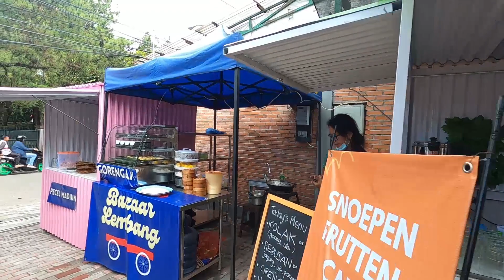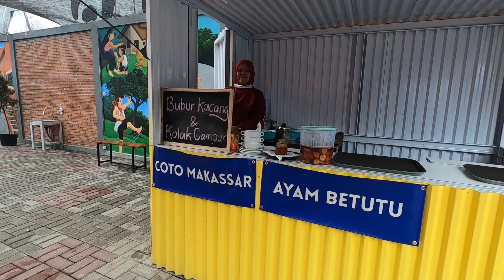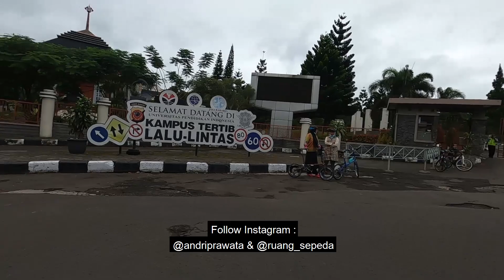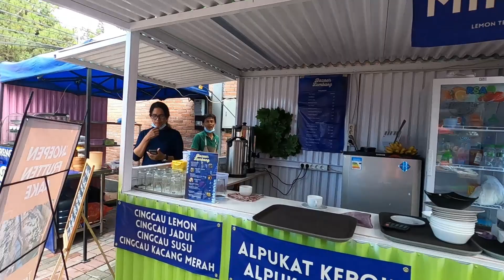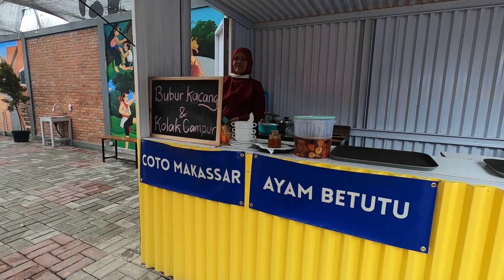Bazaar Lembang Tempat Goweser Terhits Setelah Nanjak Bandung - Lembang | Training | Andri Prawata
Semoga Video bermanfaat untuk temen2 Goweser. 🙏🏻
Strava : Andri Prawata

Follow Instagram @andriprawata & @ruang_sepeda
Follow Tokopedia Ruang Sepeda By Andri Prawata

Setiap Pembelanjaan di Rodalink Terdekat bisa menggunakan dengan Kode Reveral Andri Prawata

DON'T FORGET TO SUBSRIBE US!!